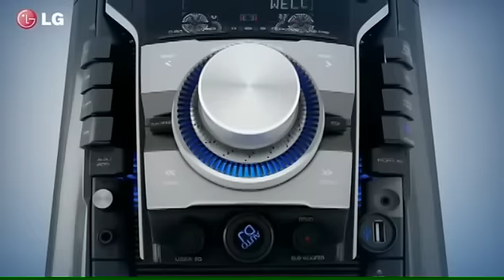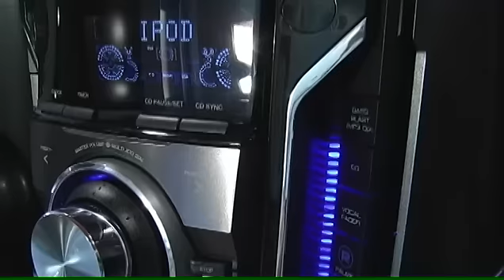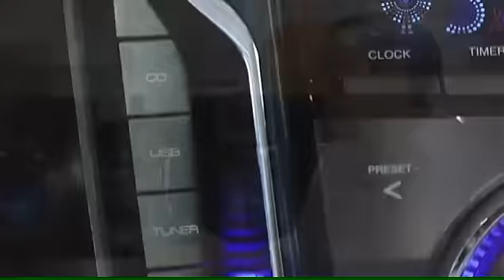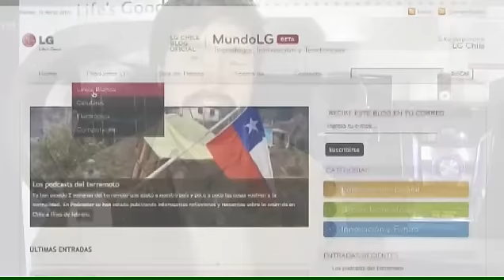Equipos de Audio series Blue Music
MCV 905 y 705